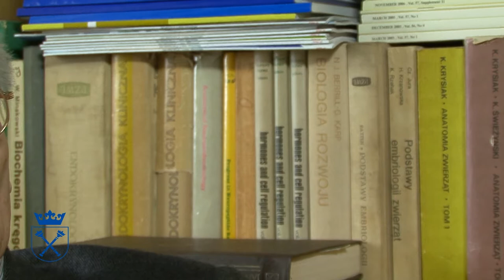Pamięć Uniwersytetu: Do dziś lubię naukę, wspomnienia prof. Józefa Surowiaka (część III)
Nagranie zostało zrealizowane w ramach projektu Archiwum UJ pt. Pamięć Uniwersytetu. Profesor Józef Surowiak urodził się 2 grudnia 1924 roku w Baranowicach (Kresy). W trakcie wojny żołnierz 3 Wileńskiej Brygady Armii Krajowej. Po roku 1945 osiadł - u wuja - w Krakowie, gdzie rozpoczął studia na Wydziale Leśnym Uniwersytetu Jagiellońskiego. Został aresztowany przez bezpiekę 13 listopada 1948r., w więzieniu przebywał do 1954 roku. Pomimo wielu trudności kontynuował karierę naukową. W 1957 roku uzyskał tytuł magistra, pięć lat później otrzymał tytuł doktora. Pracę habilitacyjną obronił w roku 1969.

Pełnił funkcję dziekana (1975–1981) i prodziekan (1972–1975) Wydziału Biologii i Nauk o Ziemi UJ. Był również dyrektorem Instytutu Zoologii (1974–1975) oraz kierownikiem Zakładu Fizjologii Zwierząt (1976–1995). Członek Komitetu Nauk Fizjologicznych Polskiej Akademii Nauk. Prezes Oddziału Krakowskiego Polskiego Towarzystwa Fizjologicznego. Twórca Polskiej Szkoły Chronobiologicznej.
Członek Związku Sybiraków oraz Związku Kombatantów RP i Byłych Więźniów Politycznych.